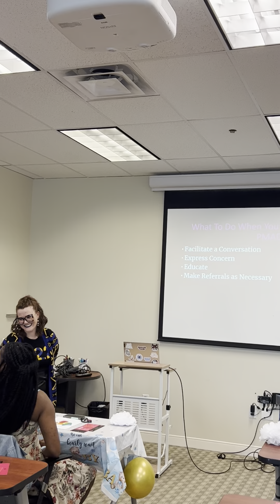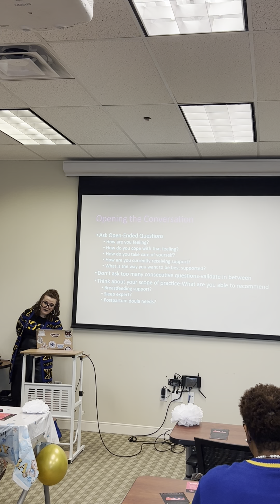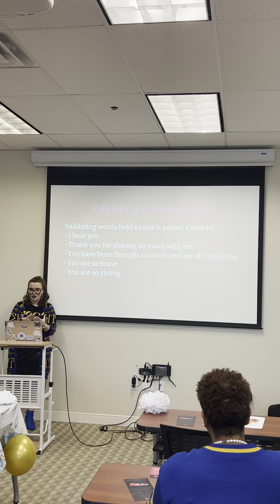Project Cradle Care clip